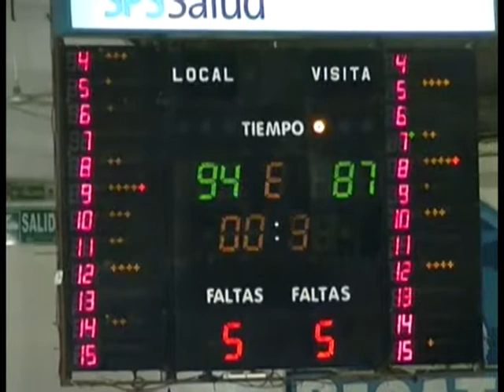Liga de Desarrollo. Nota a Vieta